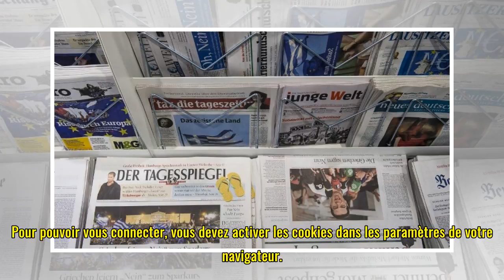Formation d'un gouvernement en Allemagne: la presse soulagée mais pas rassurée